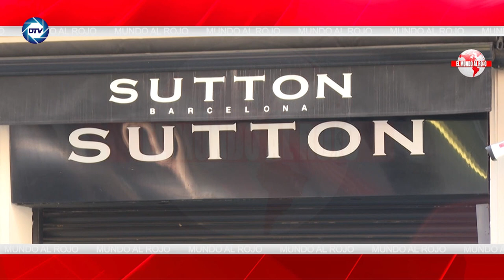💥DURO revés de la jueza a DANI ALVES💥: la ACTITUD del brasileño, CLAVES para mantenerlo en PRISIÓN